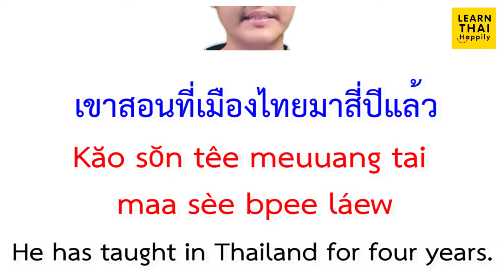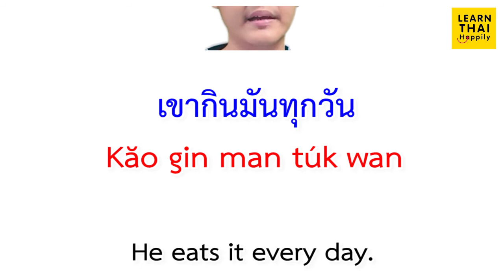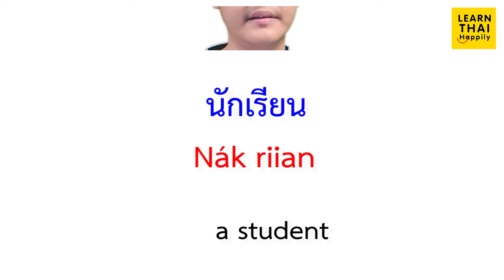Learn Thai reading in 2 minutes EP6 A foreigner likes eating Tom Yam Gung ฝรั่งชอบกินต้มยำกุ้ง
Peter is an English teacher.
ปีเตอร์เป็นครูสอนภาษาอังกฤษ
Bpee-dtêr bpen kroo sŏn paa-săa ang-grìt

เขามาจากสหรัฐอเมริกา
Kăo maa jàak sà-hà rát à-may-rí-gaa
He is from the USA.

เขาสอนที่เมืองไทยมาสี่ปีแล้ว
Kăo sŏn têe meuuang tai maa sèe bpee láew
He has taught in Thailand for four years.

เขาชอบกินอาหารไทยมาก
Kăo chôp gin aa-hăan tai mâak
He loves eating Thai food very much.

อาหารไทยที่เขาโปรดปรานคือต้มยำกุ้ง
Aa-hăan tai têe kăo bpròht-bpraan keu dtôm yam gûng
His favorite Thai food is Tom Yam Gung.

เขากินมันทุกวัน
Kăo gin man túk wan
He eats it every day.

นักเรียนหลายคนบอกเขาว่า
Nák riian lăai kon bòk kăo wâa
Many students told him that

เขาเป็นฝรั่งที่ชอบกินต้มยำกุ้ง
Kăo bpen fà-ràng têe chôp gin dtôm yam gûng
he is a foreigner who likes eating Tom Yam Gung.

Interesting Thai words

an English teacher
ครูสอนภาษาอังกฤษ
kroo sŏn paa-săa ang-grìt

ปี
bpee
year

aa-hăan tai
Thai food

โปรดปราน
bpròht-bpraan
favorite

túk wan
every day

Nák riian
student

ฝรั่ง
fà-ràng
a foreigner (Slang word)